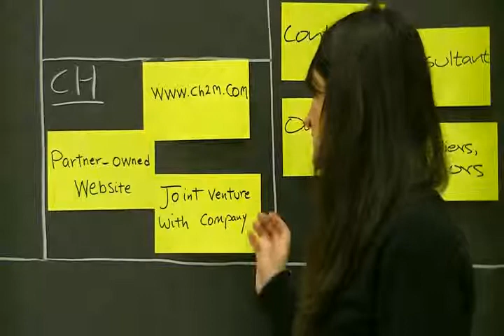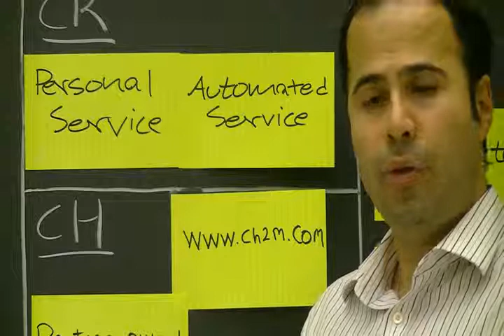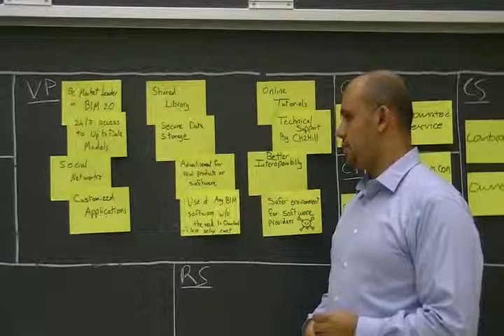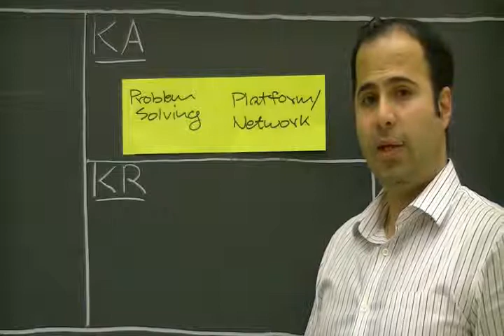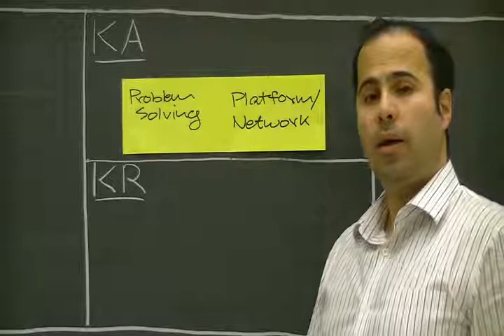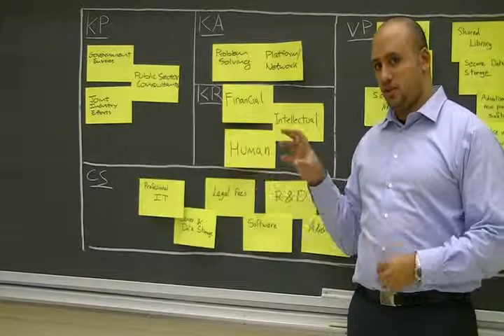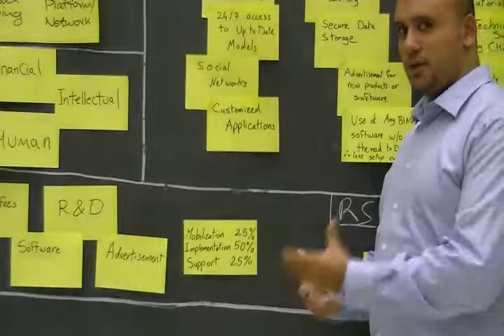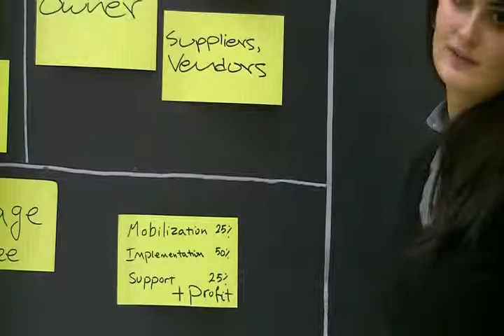The Business Model of BIM2.0 PaaS for CH2M Hill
CIV1299- The Business of Civil Engineering Knowledge
Class of Fall 2012
Group Project - "The Business Model of BIM2.0 PaaS for CH2M Hill"